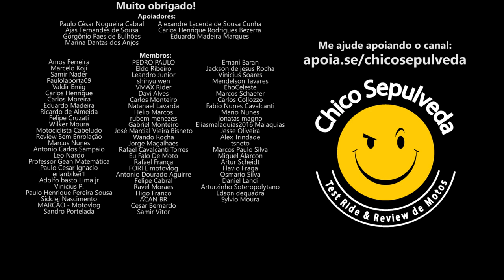Polêmica: Moto Elétrica - Opinião China do IBMM